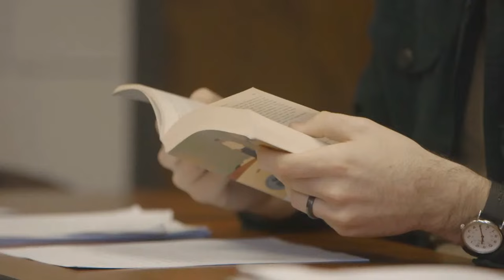Women's Basketball vs Southeastern Oklahoma State